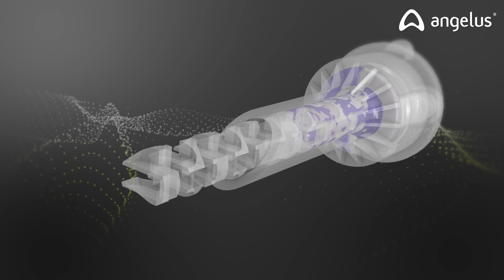3D SAFEMIX | Pontas misturadoras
As pontas misturadoras 3D SAFEMIX são indicadas para moldagem de estruturas dentais e gengivais. Possuem um novo mecanismo automix em forma cúbica que permite uma homogeneização perfeita e ainda uma economia de até 25% no volume de silicone.

Encaixe universal para todos os cartuchos de silicone de adição.

Está com dúvidas? Entre em contato conosco!

Serviço de Atendimento ao Cliente (SAC): 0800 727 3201
Whatsapp SAC: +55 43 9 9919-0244